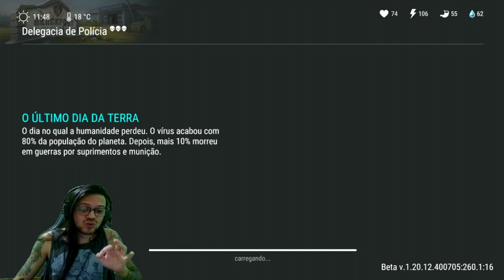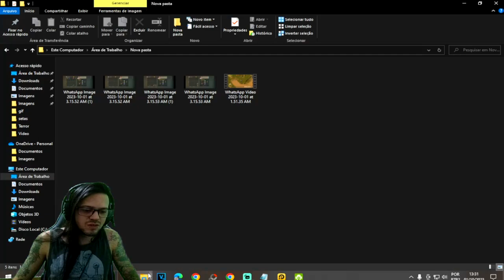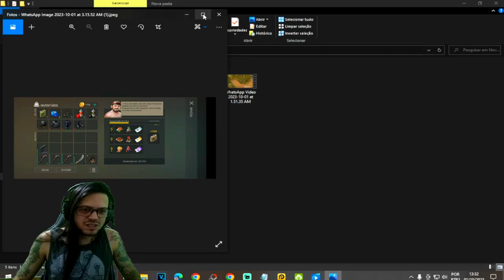●PONTUAÇÃO INFINITA APROVEITE AGORA! O SEGREDO PRA EVOLUIR FEIRA Forlorn 👁 Last Day On Earth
▬▬▬▬▬▬▬▬▬▬▬ஜ۩۞۩ஜ▬▬▬▬▬▬▬▬▬▬▬▬▬
💰chave pix para Fortalecer mercado pago:
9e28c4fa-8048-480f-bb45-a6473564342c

▬▬▬▬▬▬▬▬▬▬▬ஜ۩۞۩ஜ▬▬▬▬▬▬▬▬▬▬▬▬▬

Deixe o Like - 00:00